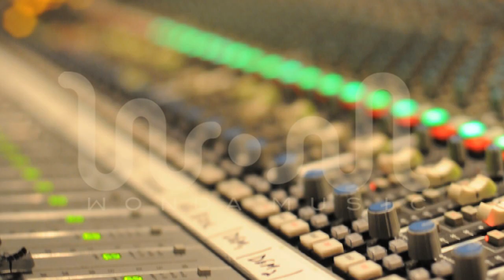Estelle - Behind the Scenes of "Wonderful Life"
To celebrate the release of Estelle's long awaited album "All of Me", Wonda Music releases the "Making of Estelle's 'Wonderful Life'" featurying Jerry Wonda & Estelle.